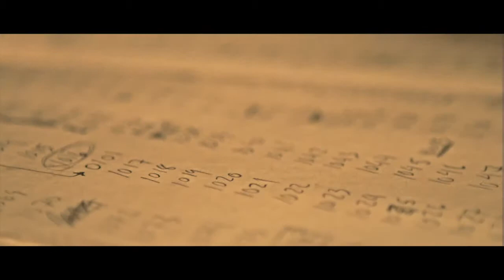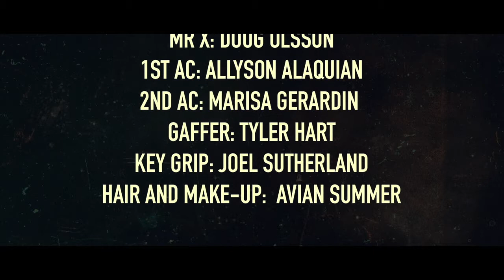THRESHER introduced by Bleeding Critic